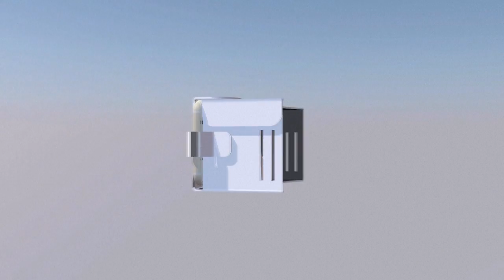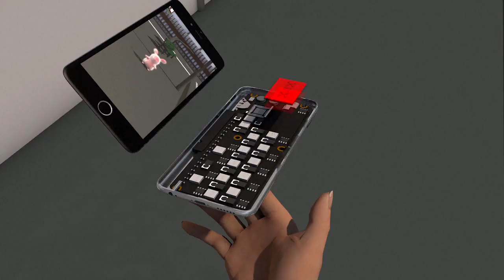Realidad virtual y realidad aumentada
El sector de la electrónica tratará de seducir con un entorno cada vez más conectado e inteligente en su salón anual CES en Las Vegas, del 5 al 8 de enero. Videografía sobre la realidad virtual y la realidad aumentada.